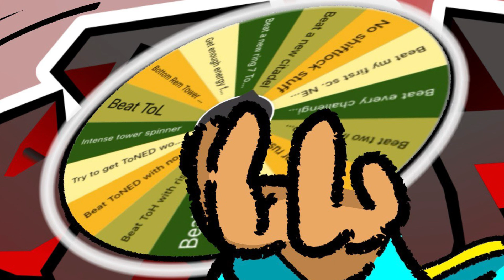Cool lil song (Wheel of misfortune theme)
Ayyyy sup G

Also Join the new rekt server!